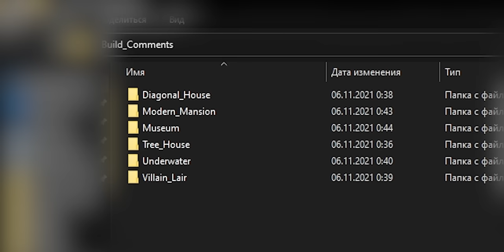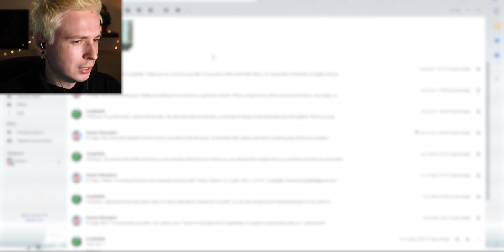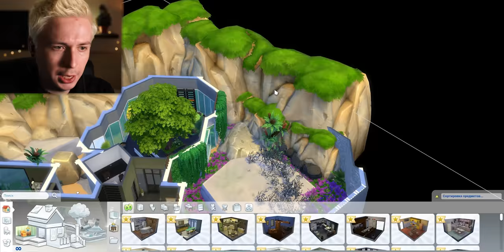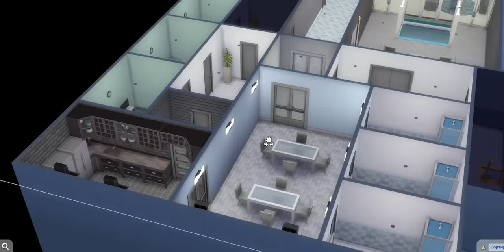Подписчики прислали свои самые необычные постройки в Симс 4 (ft. CozyBuilds)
За 2021-й год вы прислали мне много необычных построек и сегодня мы смотрим их с мастерами таких дел - CozyBuilds. Это первая международная разноязычная коллаба в сообществе, нет?

The Sims 4 Gallery ID: CozyBuilds

Оглавление:
00:00 - Diagonal House
05:18 - Modern Mansion
10:59 - Museum (Church)
15:37 - Tree House
19:37 - Underwater
24:38 - Villain Lair
30:23 - CozyBuilds' Truck+Trailer Micro House